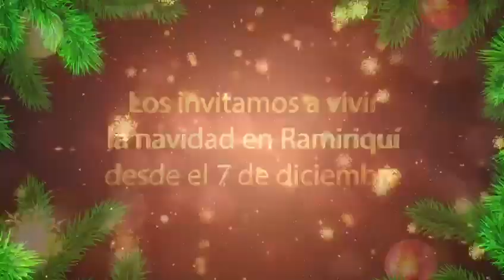Ramiriqui inaugura alumbrado navideño-2018- Administracion Municipal "Ramiriquí Somos Todos"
🎅🎅¡GRAN INAUGURACIÓN¡🎅🎅
Alumbrado navideño
Ciclo paseo nocturno y noche de velitas
"Con la Navidad vienen los sabores, las costumbres y los recuerdos. Esos recuerdos cotidianos y humildes a los que todos nos aferramos.
Navidad es la época perfecta del año para reunirse y pasarla bien con la familia y los amigos. Por esto y más la Administración Municipal “Ramiriqui Somos Todos” y el señor alcalde Omar Junco Espinosa Invitan cordialmente a propios y visitantes a disfrutar la navidad en nuestro querido Ramiriquí Boyacá-Pagina